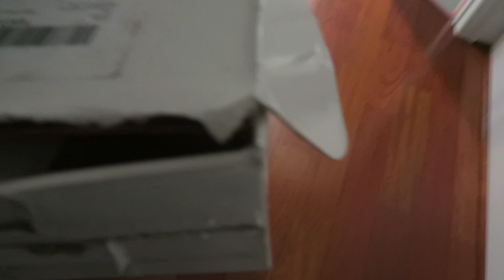HUSBAND SURPRISED ME | CARTIER UNBOXING | PRICE, COMPARISON MORE INFO | CHARIS ❤️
Hi guys! Hope you are doing well! Surprise gift unboxing vid is here!!! Super excited!

Dress ON SALE (xs, black)
-pretty sheer style
-Coral color

Foundation (beige)

Necklace gold similar

--Short TRY ON clip

Leggings (black, s)

-PRELOVED I FOUND --CARTIER LOVE

Instagram lvlovercc

All my own opinions and experiences shared, not sponsored, some links are affiliate links where I get tiny amount of commission with the sale but doesn’t affect the price of the items for you guys! Xoxo cc